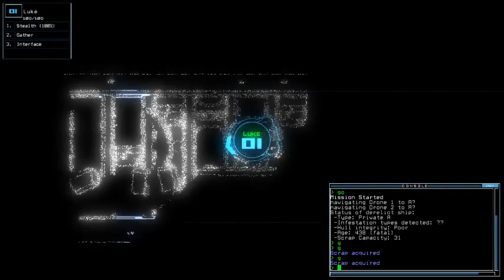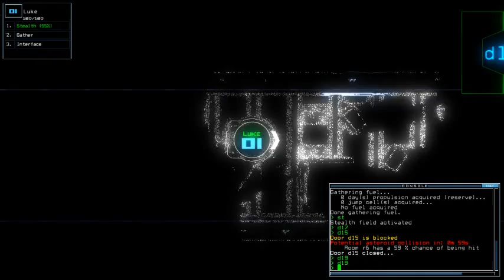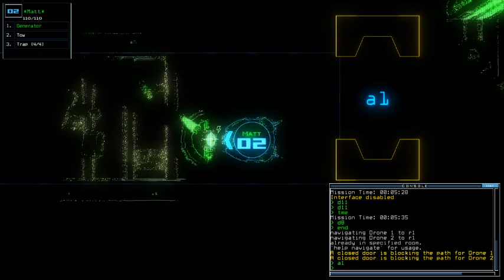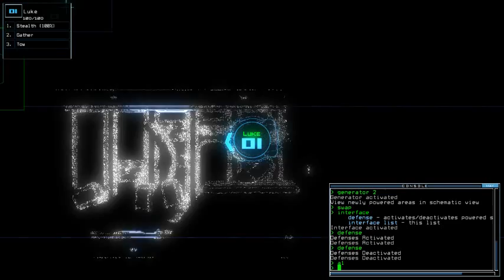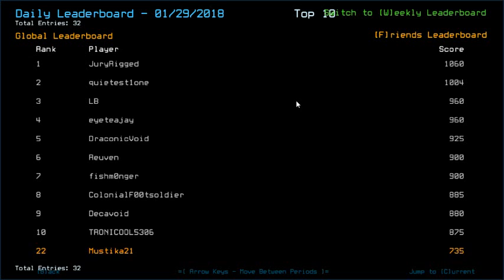Duskers Daily 30 Jan 2018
That was a dangerous Private ship. Bless the vacuum?